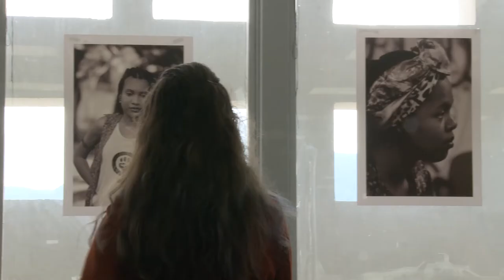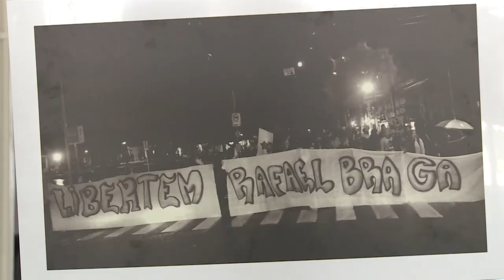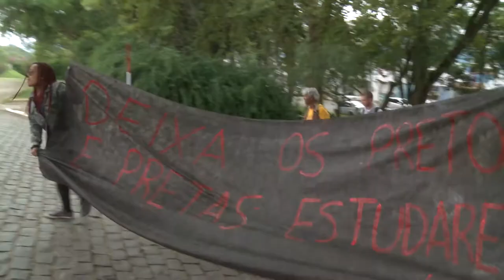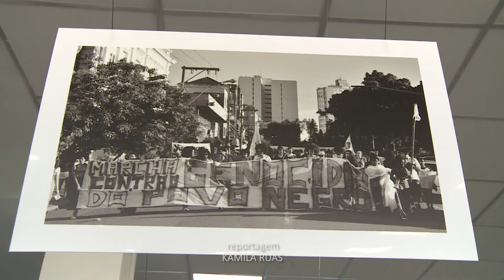Exposição Negras e Negros na Cultura, na Ciência e nos Movimentos Sociais - Acontece na UFSM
A espontaneidade nos registros de resistência da população negra em Santa Maria é destaque na exposição que segue até o dia 30 de Março, no Centro de Convenções.